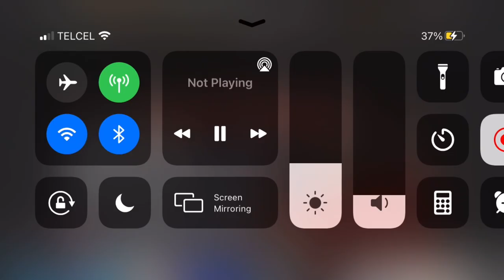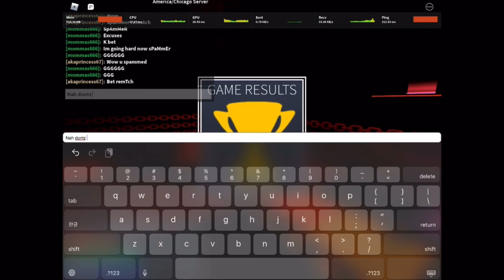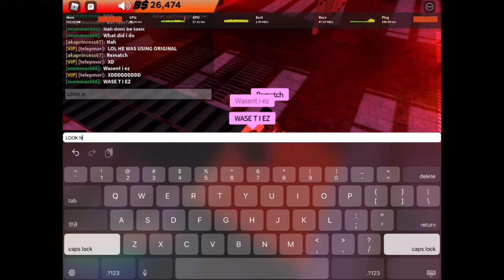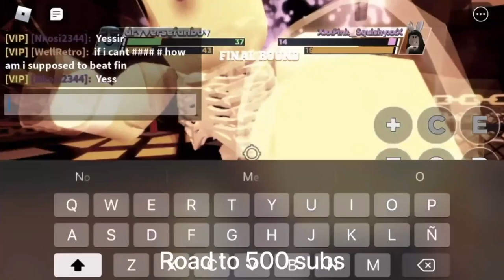My Boxing League Journey (500 subs special)